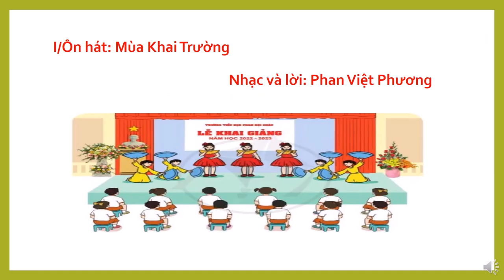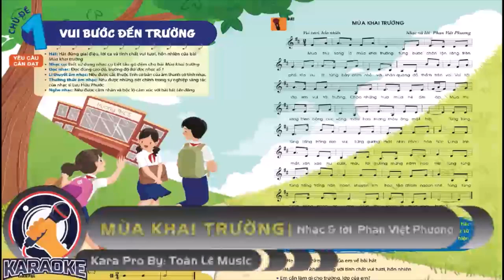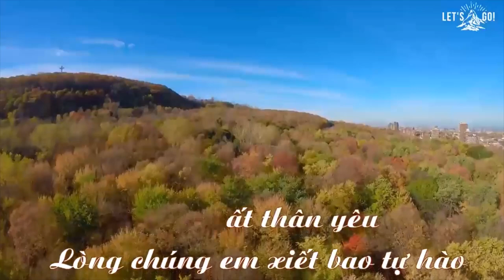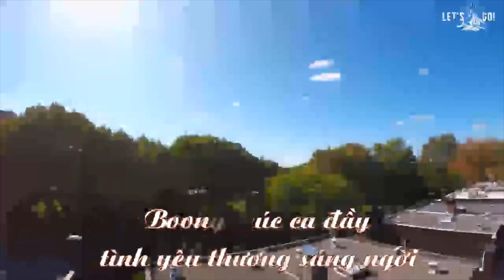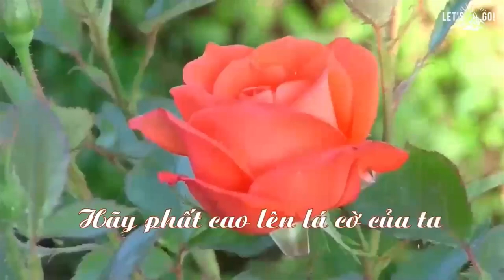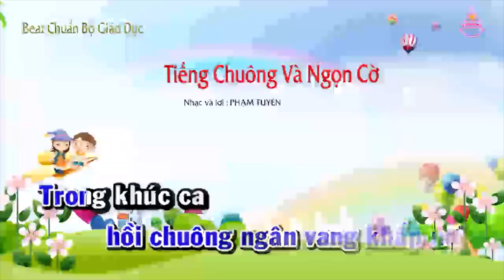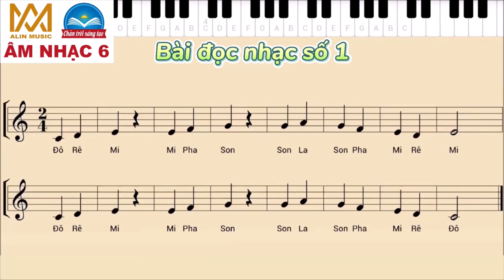ÂM NHẠC 6 - Ôn tập GHK1 (2024-2025)